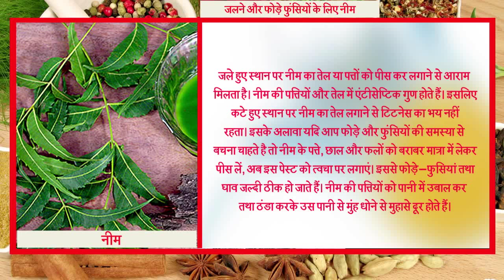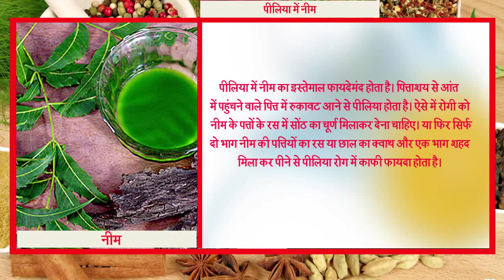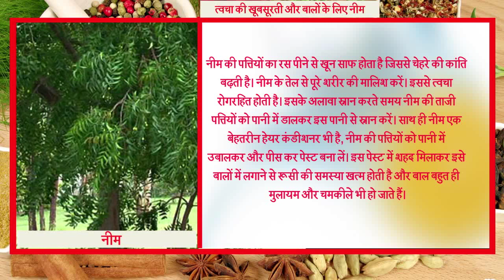नीम के पत्ते और छाल हैं अनगिनत बीमारियों की रामबाण दवा | The Amazing Benefit of Neem In Hindi